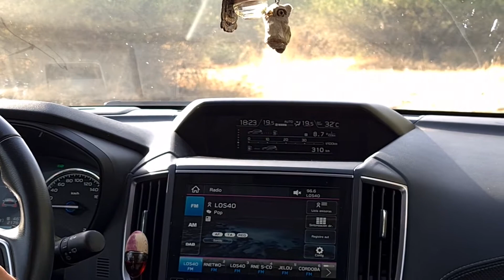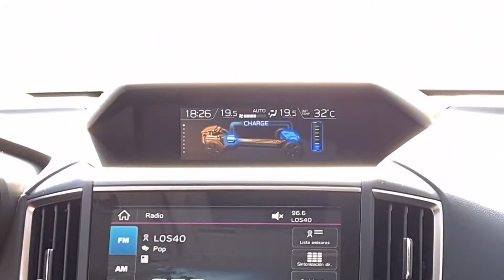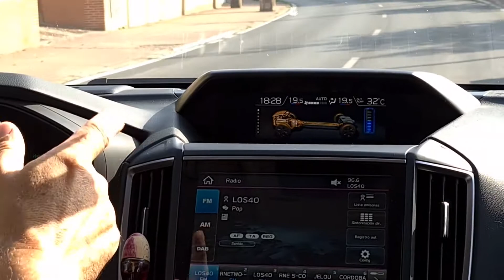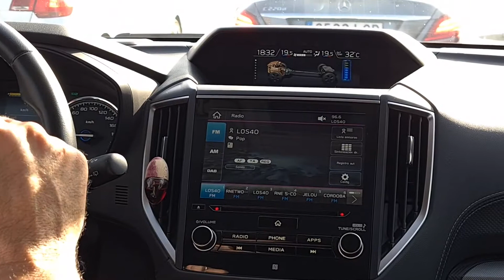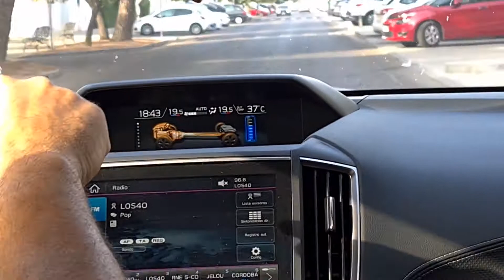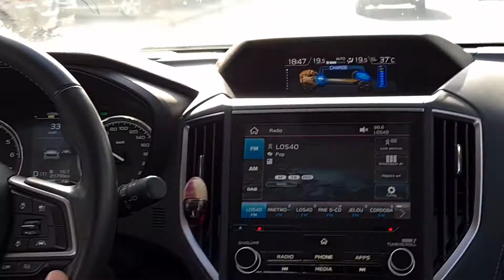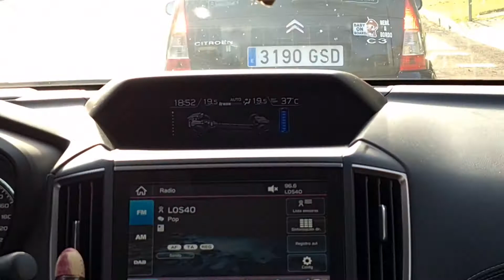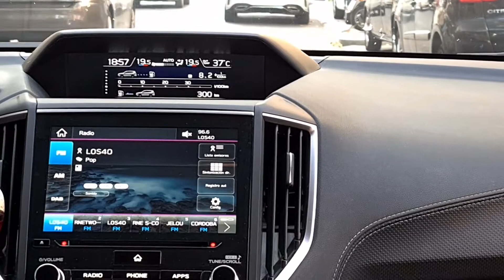Subaru Forester Hybrid e-boxer 2021 español/ REVIEW Y PRUEBA REAL (PARTE 2)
✅Te enseñamos el NUEVO SUBARU FORESTER HIBRÍDO 2021 E-BOXER español/ REVIEW Y PRUEBA REAL 2021 , entra al video para ver el nuevo modelo SUV de SUBARU hibrído. ¿Qué otros VEHÍCULOS quieres VER en el canal? Déjanos tu comentario! 👍

¡Iremos subiendo las peticiones de nuestros suscriptores! DALE a la campana de notificaciones para no perderte ningún VIDEO!💖